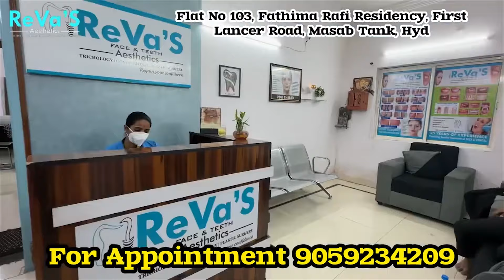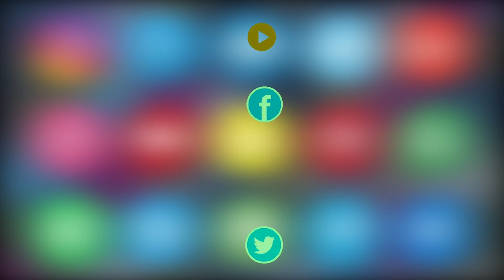Adrak Lehsun Ke Badte Prices Se Awaam Pareshaan, Karobariyaun Ka Bayaan | Asian Tv News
Adrak Lehsun Ke Badte Prices Se Awaam Pareshaan, Karobariyaun Ka Bayaan